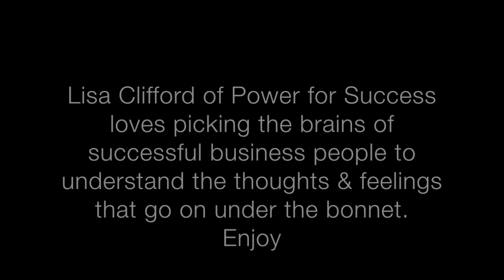Suzanne Watson shares her journey into PR - MD of Approach PR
Approach PR MD Suzanne Watson shares a "from the heart" recount of how she fell in love with the art of Public Relations.

Lisa Clifford 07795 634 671